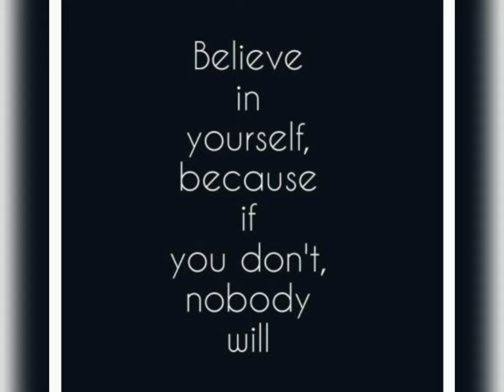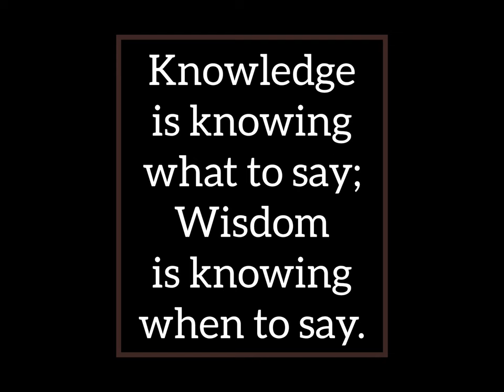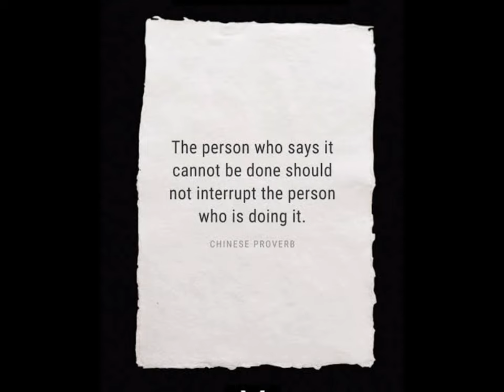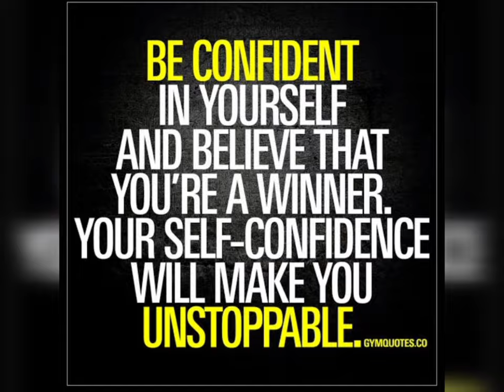Newbies Fiesta 2022 || Department of Political Science & Public Ad || Sambalpur University